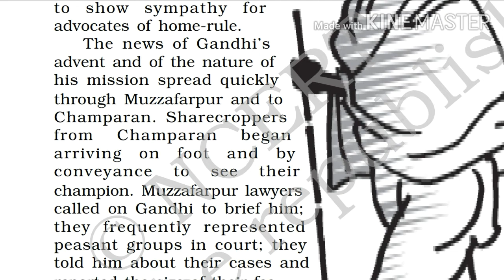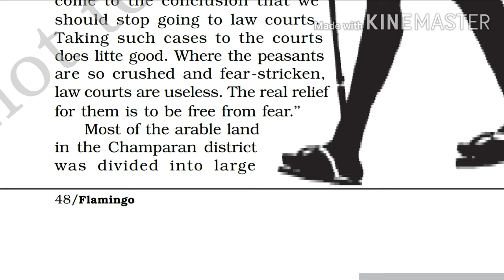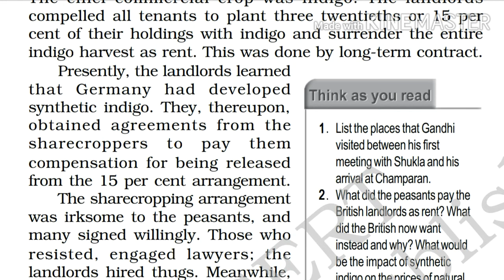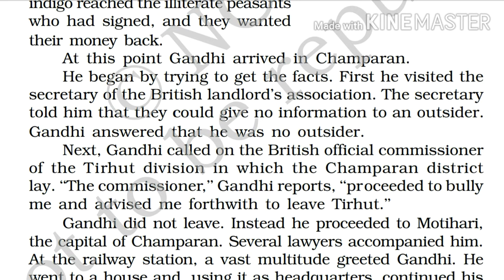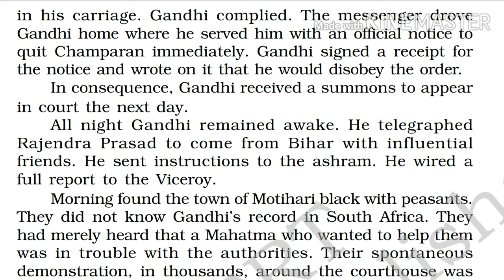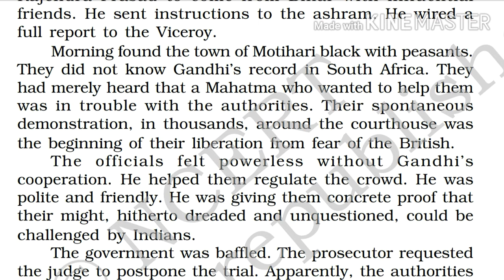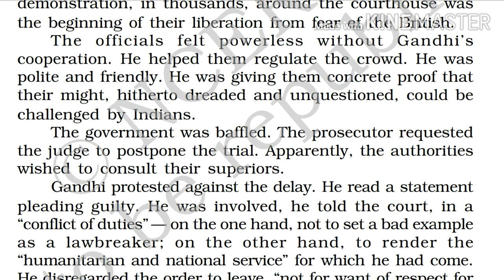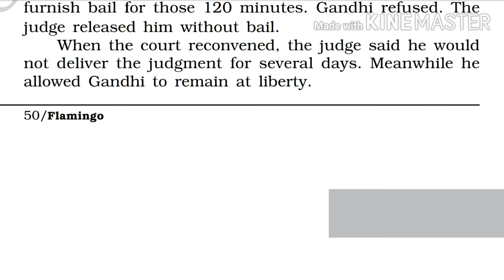Indigo by Louis Fischer Analysis in Bengali.Part 2 H.S. 2nd year Flamingo Chapter 5 Indigo Explained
In this video you will learn the chapter Indigo by Louis Fischer. This video will be helpful for h.s. 2nd year students because in this video I have explained the chapter in a very Lucent way. The whole discussion is to the point, straight forward, and it is in Bengali.